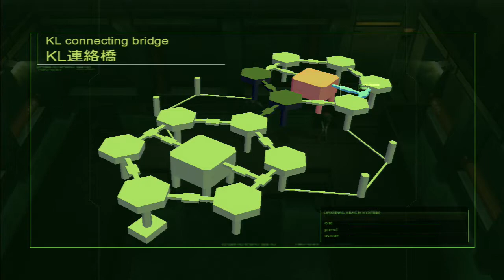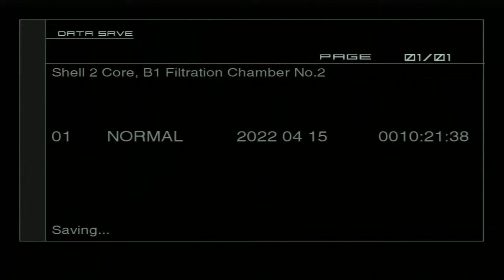[Plant: Shell 2 Core] [B1 Filtration Chamber No. 2] [EE]